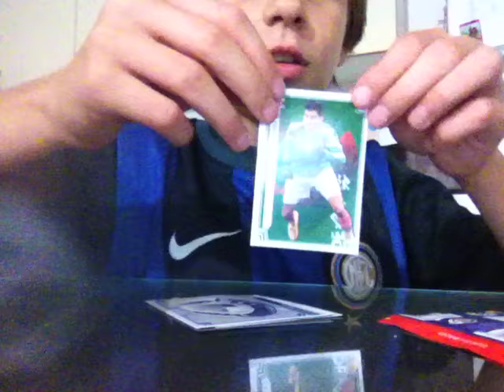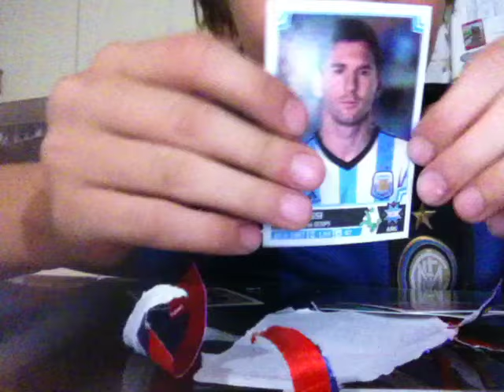Me toca messi en un paquete de figuritas-polaco aventura